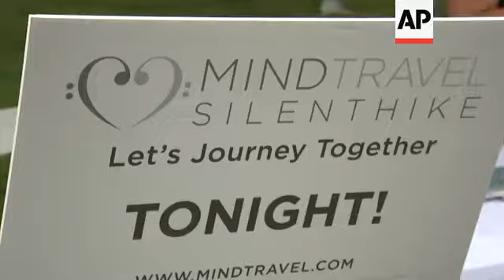Love makes a sound on Mind Travel Silent Hike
(1 Aug 2019) LOVE MAKES A SOUND ON MIND TRAVEL SILENT HIKE
While the piano concerto during the hike was silent, the love in the air was not.
It happened toward the end of the Mind Travel silent hike at the Brooklyn Botanical Garden on Tuesday (30JULY2019) when Elaina Chetti proposed to her girlfriend Melissa Kozak igniting a different kind of mindfulness.
"She just pulled off the most epic, epic proposal, like ever," Kozak said.
The silent hike allows a large group of people wearing wireless headphones to embark on a meditative journey through a nature setting.
It makes stops in cities across America this summer, each with a motif indicative of the place.
Brooklyn Botanical Garden public programs director Jonathan D. Secor spoke about the travelling event making a stop in the New York City borough.
"This is much more intimate. So, for these events we're looking at about 300, 400 per event. We just had I would say 300 that just did a walk, and we're gonna do another 300 in about ten minutes," Secor said.
SilentHikes are a new concept from MindTravel — created by composer and concert pianist Murray Hidary.
For the first part of the nearly one-hour experience Hidary guides the group through the space with soft-spoken commentary over a musical soundtrack helping them become one with the world around them.
"They've had a chance to experience this really unique, special thing in a beautiful setting in the heart of Brooklyn," Secor said.
And Hidary has big plans for the summer.
"I'm excited to bring the Mind Travel silent walk and silent hike experience across the country from coast to coast. You know, sometimes these experiences are typically in places like New York or LA or San Francisco. I'm excited to bring it across the country, twenty one cities," Hidary said.
The second half of the experience culminates with Hidary performing an inspirational piano concerto he composed for participants listening through headphones. He hopes listeners will lose track of time and space while they undergo a spiritual and mindful expedition.
And that state of mind led to the right environment for the marriage proposal.
"We were listening to Murray's beautiful music walking around the garden. And I just wanted to stop for a second. Elaina pulls out a note that says, 'My love, come walk over here with me,' and I said OK. And I walk over here, and they hold up a sign that says, 'Marry Me,' I mean in lights and everything. And the music is still going on, so I'm like, the music and what I'm seeing, it's all coming together that my friends and family came for this," Kozak said.
Chetti says inspiration came from a similar event the couple experienced.
"I was moved. I don't think anything in years has touched my heart the way that experience did. We both looked at each other in the end. And we're like, we have to tell everyone about it," Chetti said.
So, it seemed plausible to invite friends and family without arousing suspicion.
After his performance, Hidary heard the news.
"I think that's so wonderful that they're using the space that Mind Travel creates, and that's really the idea. When you are able to tap in to that deepest part of you, you can show up with more love and compassion in every aspect of your life, and obviously they did that,"Hidary said.
The experience makes stops all over North America including Toronto, Austin, San Diego, and Nashville.